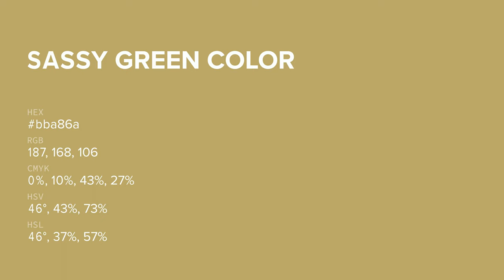Sassy Green color bba86a hex color - Green color - Cool color bba86a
What color is Sassy Green ? bba86a hex color - Green color - Cool color bba86a

Hex bba86a Color Code is also known as Sassy Green color.

Hex bba86a Color code in RGB color code model is created after adding 73.33% red color, 65.88% green color and 41.57% blue color.
Hex bba86a Color code in CMYK color (process color) code model is generated after subtraction of 0% cyan, 10% magenta, 43% yellow and 26% black.